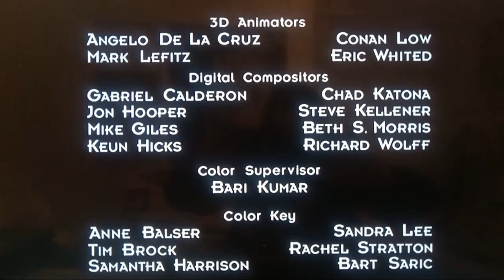The Curiosity Company/30th Century Television